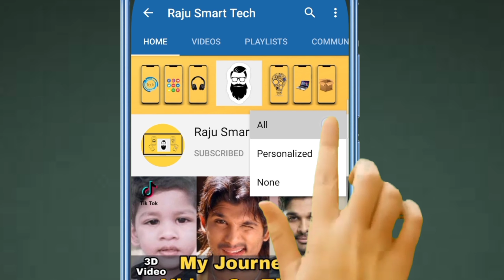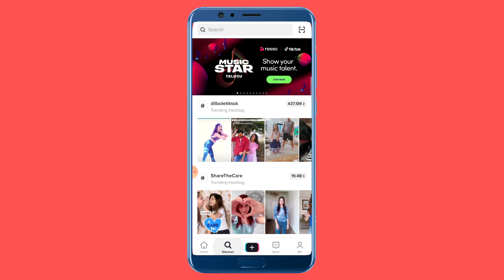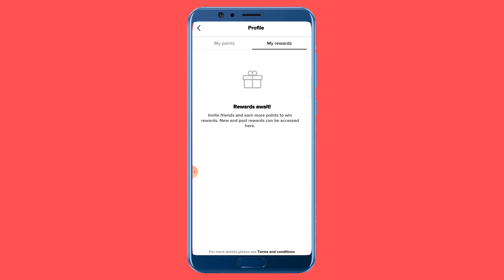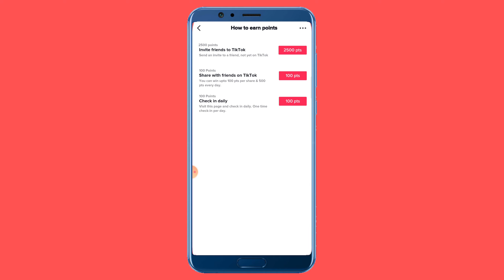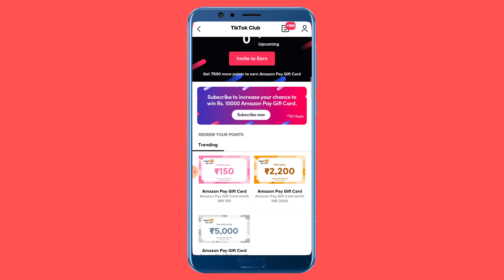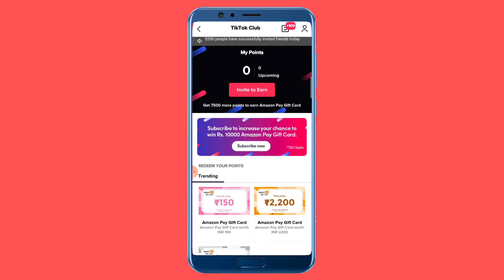Tiktok Amazon Refer & Earn Offer | Full Details | Tik Tok New Amazon Pay Gift Cards In Telugu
TikTok and get a chance to win upto Rs.10,000 Amazon Pay Gift Cards :

Use my code :  xdc7WLjpCTk

                       Use Refer Code: ZUTD3M